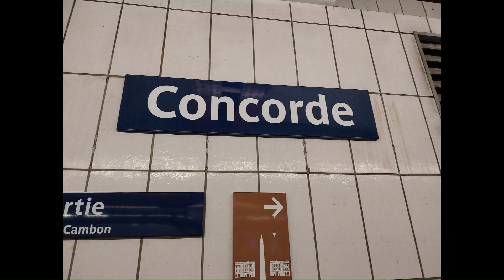PARIS OLYMPICS 2024 - METRO STATIONS CLOSED DURING PARIS OLYMPICS 2024.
Three metro stations closed during Paris Olympics 2024 - CONCORDE, TUILERIES and Champsélysées Clemenceau. SOURCE INFO Anticiperlesjeux.gouv.fr
Watch the video to look for their respective locations on PARIS METRO MAP and their exterior view to see how the olympics sites in Paris are shaping up . As metro stations closed are situated next to major olympic sites in Paris so therefore to dispatch the crowd and to avoid congestion in the center, municipality will keep these three stations closed.